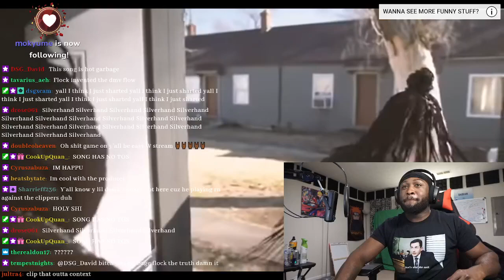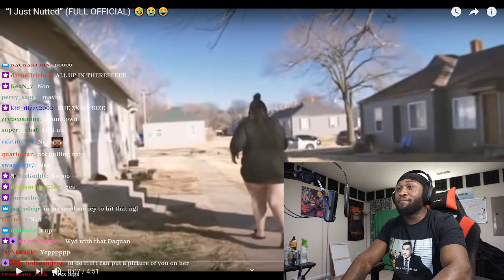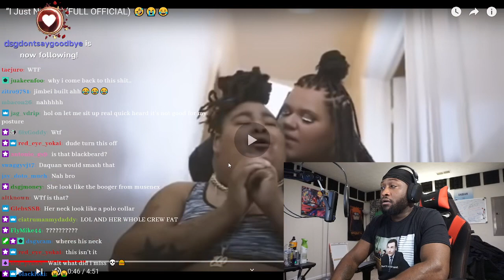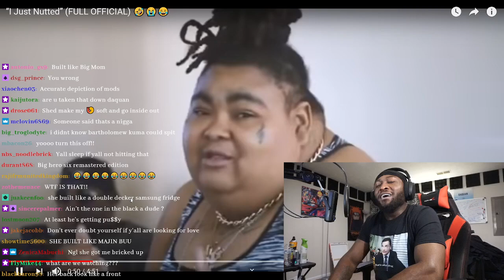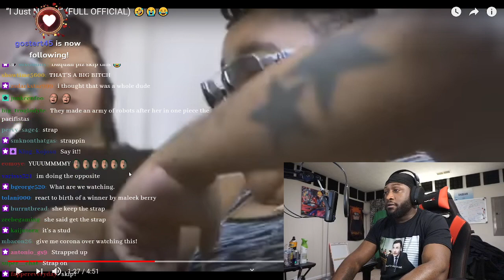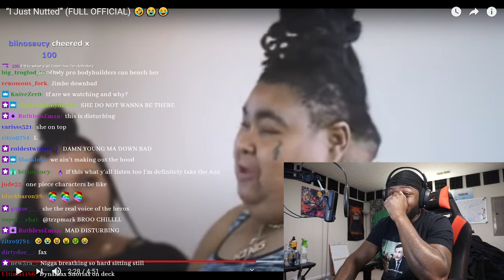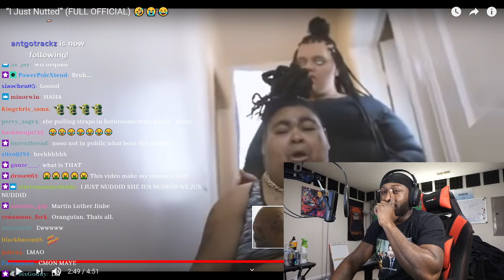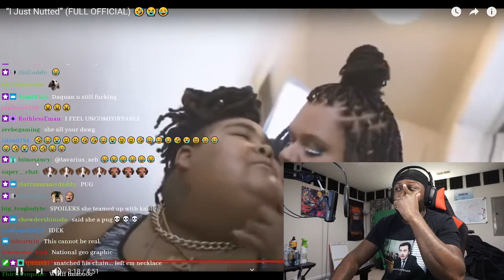Daquan Wiltshire Reacts To "I Just Nutted" (Official Music Video)